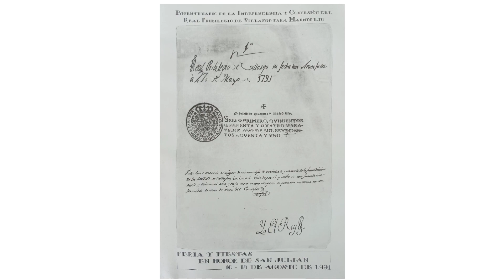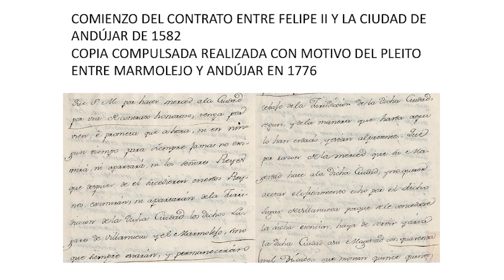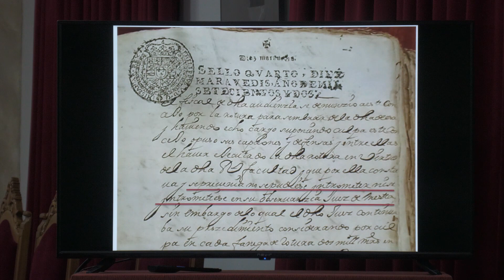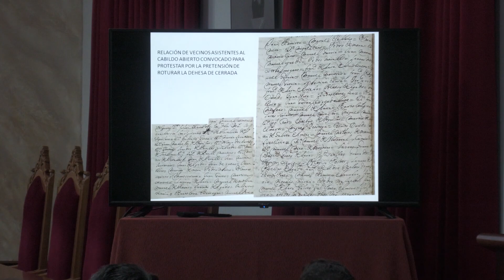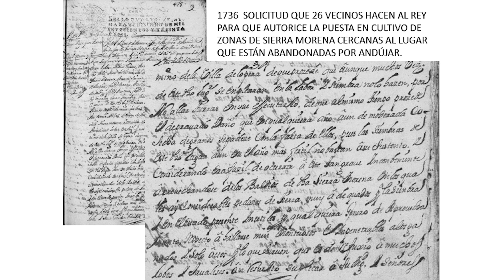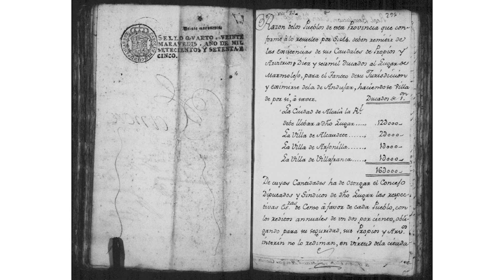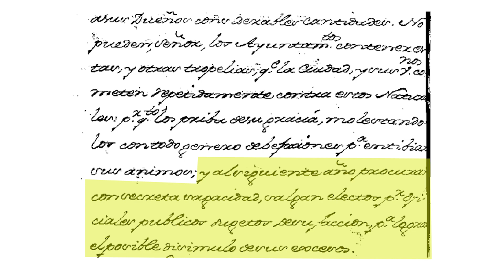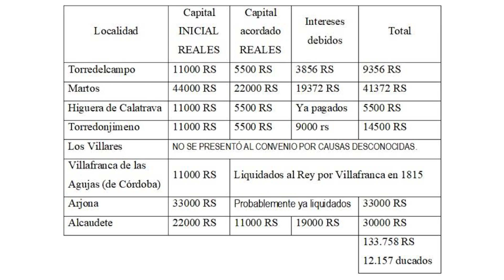Aportación al proceso de independencia de Marmolejo Pedro Solís Agudo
Pedro Solís Agudo nos aportaba nuevos datos sobre la independencia de Marmolejo en la conferencia que celebró dentro de la programación de actividades sobre el Día de Marmolejo que organizó el Ayuntamiento marmolejeño.